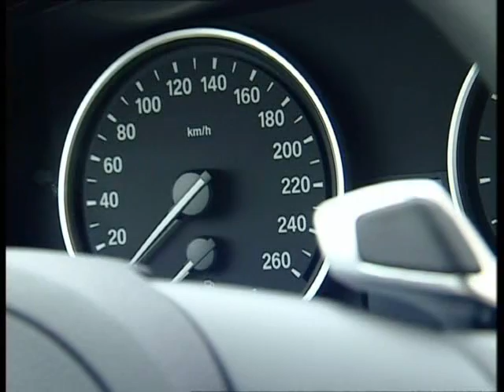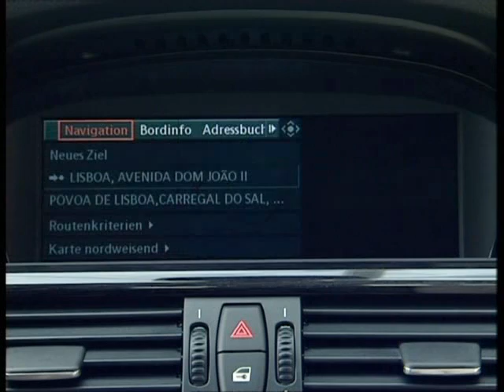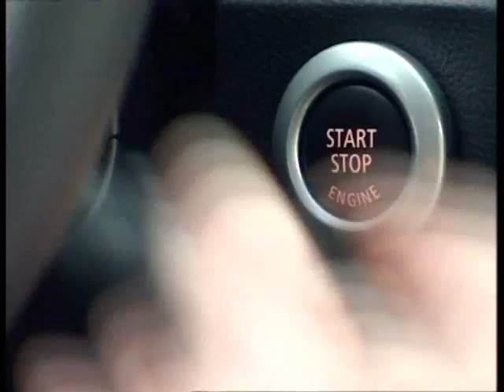BMW 5 Series - New Video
New Video of the BMW 5 Series includes interior and exterior shots, driving scenes on location in Portugal.